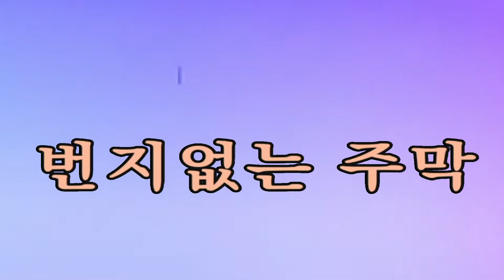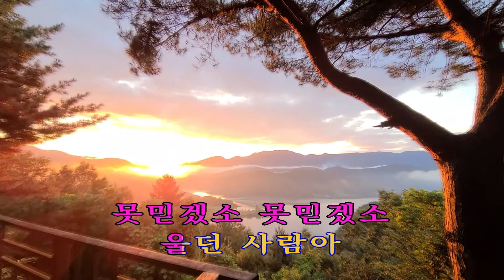번지없는 주막 이명진(미쳤다!!이명진 543)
미쳤다! 이명진" 은 매일 한곡씩 라이브로 녹화하여 올리는 영상 시리즈입니다.  오늘은  백 년 설 선생님의 "번지없는 주막 " 입니다
번지없는 주막